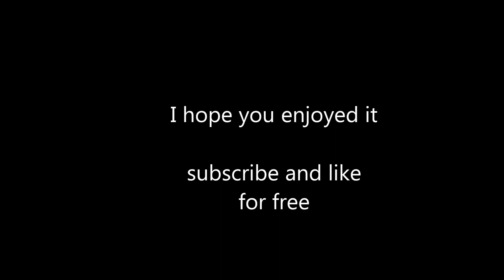Pioneer XDJ-RX EDM Mix#1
Hi , I`m Silver Shepherd

If you are German and like Let`s Plays, you may like this channels:

free downloads of the songs are on the youtube videos of it

All Rights to the named Artists

made on a Pioneer XDJ-RX